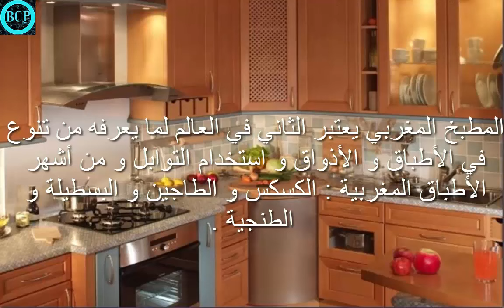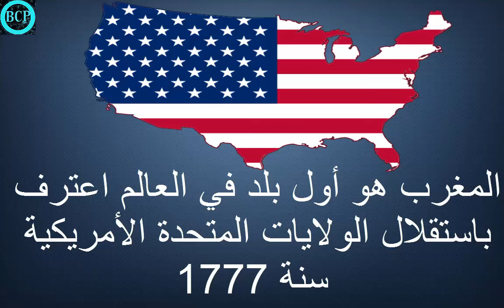10 Informations importantes sur le Maroc !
10 Informations importantes sur le Maroc

Maroc
Ouarzazate
Marrakech
Al quaraouiyine
USA
United States
Cuisine Marocaine
Rachid Yazami